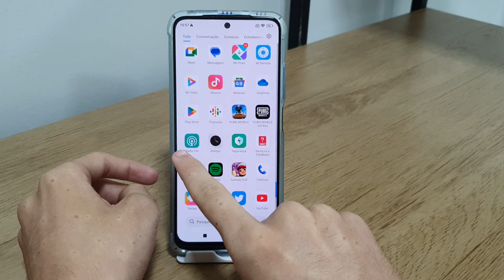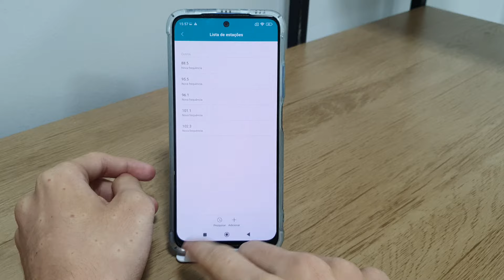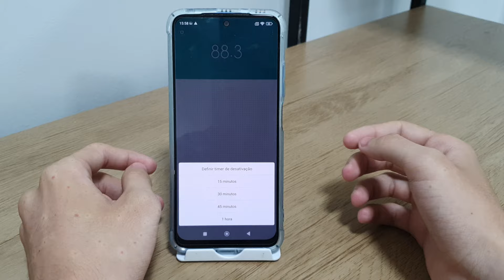Acessando aplicativo de Rádio no Redmi Note 11 - Passo a passo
Fala pessoal!! Nesse vídeo vou está ensinando como você estar acessando o aplicativo de Rádio no seu celular.
✩ Redmi Note 9 64G / 128GB
✩ Redmi Note 9S 64G / 128GB
✩ Poco X3

★Contato de parcerias:
✩ Poco X3